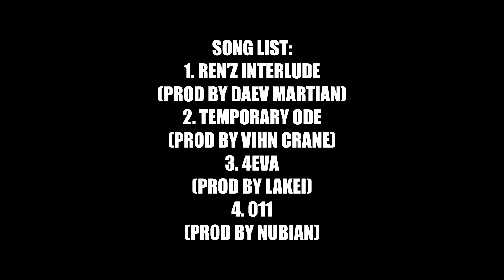OASIS TV x Witney. | 4EVA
rolling my eyes to see my 3rd 🧿🍕

I bring you 4EVA!! this version is a mix of acapella and the beat sneaks in at the climax 😻 this song brought me back to myself and the process of making it helped me rediscover and amplify the most potent frequency - SELF LOVE 😭🍕🌍🧡

Beat by Lakei ⚖🔮

you hear that sample?! hmmm Show Me 😻

there's only one more song to share and that's gonna be 011 babbyyyyy!!! check you tomorrow with that one 👀♾

Lyrics:
What if I told you that I'm lonely
Would you hold me, come console me
Would you love me baby?
What if I told you that I, yeyeye uh

It was a Saturday when I came through
I'll be your valentine and baby you could be my dude
But only if you're ready, ah yeye ahheeyeye
Baby I promise to love ya
I promise to rock your body, ah yeyeye
What if I told you that I know you and I, ye
What if I told you that I'm ready for your love
Yeyeyeyeyeyeyeyeyeyeyeyeay, hmmm whooo

You said no matter how long it takes
Well baby I'm finally yours
And you don't have to go far
Only to the kitchen to get me some pizza baby I'll be your pizza for
4eva 4evaevaevaevaevaeva eh eh ay eh

You let me take my time
Respect my borderline
We build this love together
Ain't going nowhere

Only to the kitchen to get me some pizza baby I'll be your pizza 4eva
4eva 4evaevaevaevaevaeva eh eh ay eh

I fall for you every day (oh yeah every day)
Oh I fall for you every day
Every day ehay ehay ehay ehay ehay ehay
Baby do it baby doombedoom
You're my baby you're my baby you're my baby
Oh yeah I love ya

Eish i motherfucken love yoU!